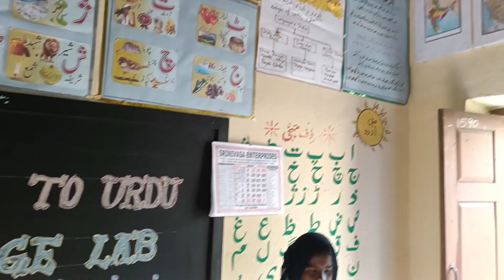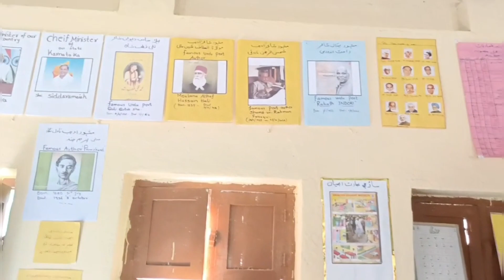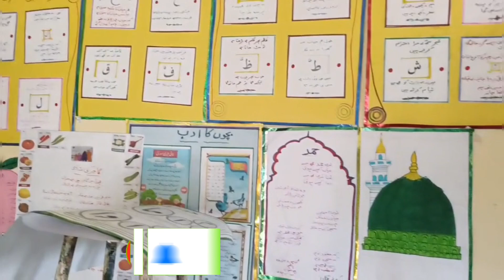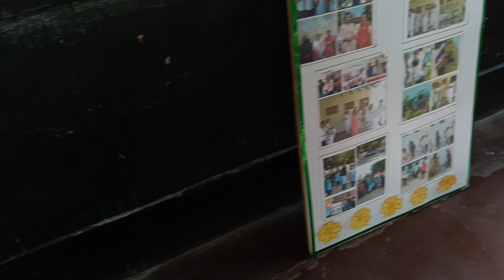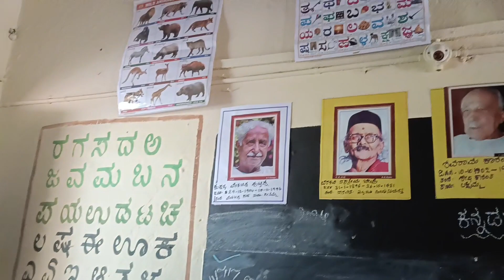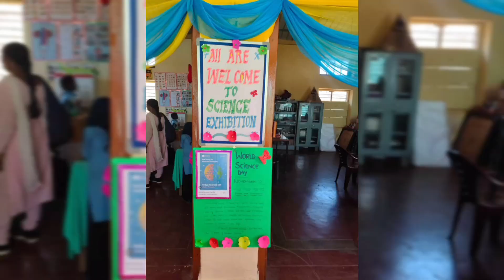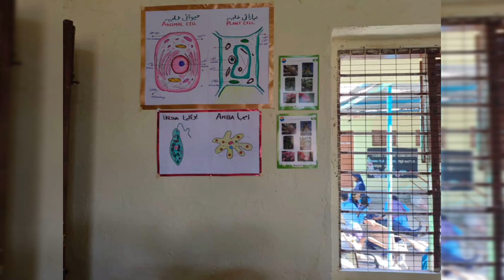Govt Urdu higher primary girls school Gargeshwari| full vlog | science/Urdu/ kannada exhibition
Girls aur boys dono ke liye school admission hai ma sha Allah

location: Gargeshwari

video edit/shoot/ : mohammed ibrahim Marine Engineer